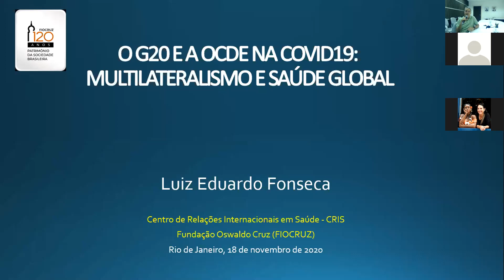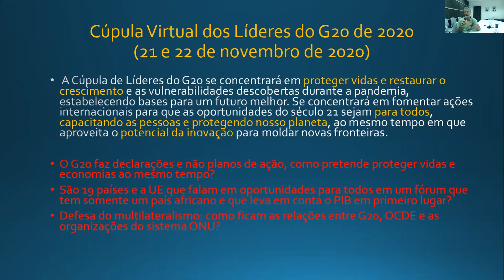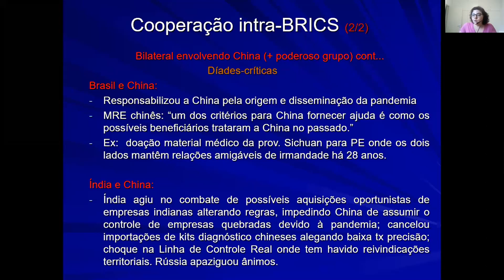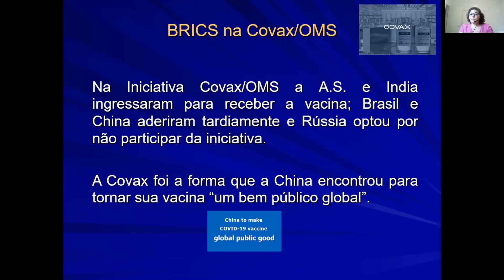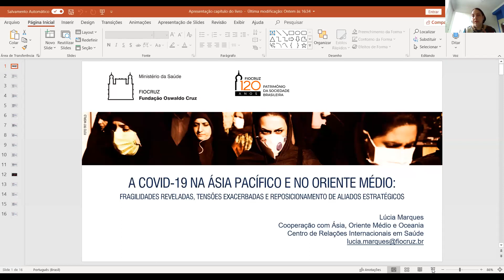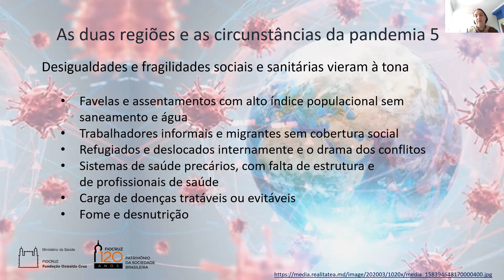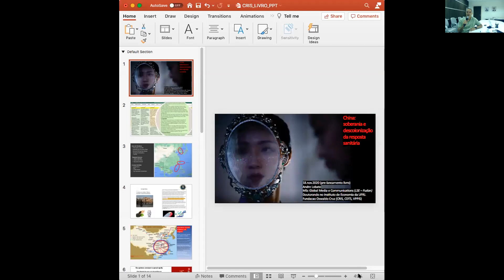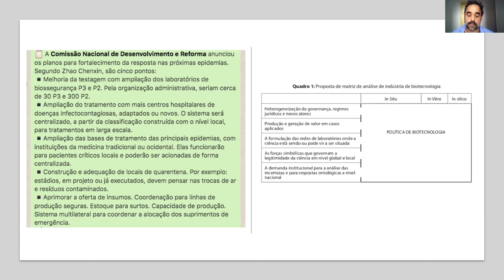12 - Seminários Avançados em Saúde Global e Diplomacia da Saúde | Resposta global à pandemia